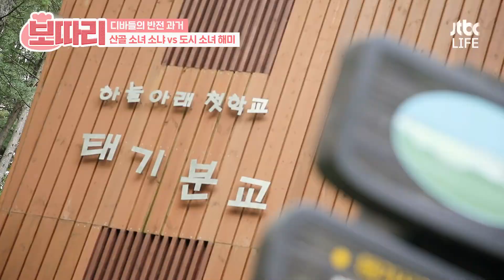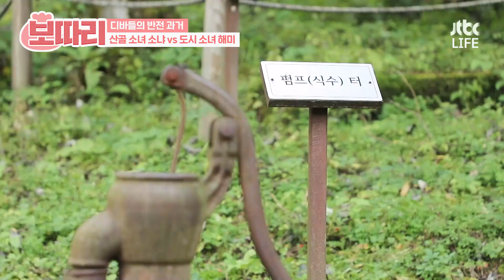[보따리] 초등학교보다 '국민학교'가 익숙한 박해미와 소냐의 그때 그 시절 추억팔이 토크｜뉴체인지｜JTBC 211020 방송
산골에서 자란 소냐와 도시에서 자란 박해미,
같으면서 또 다른 유년시절 추억✨